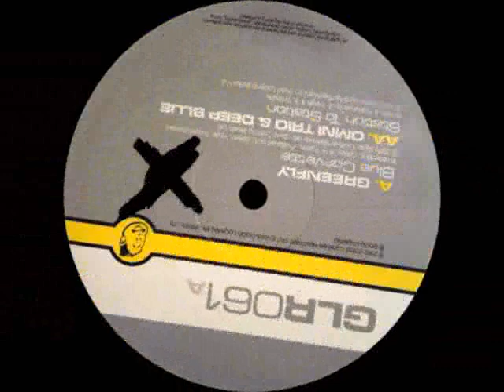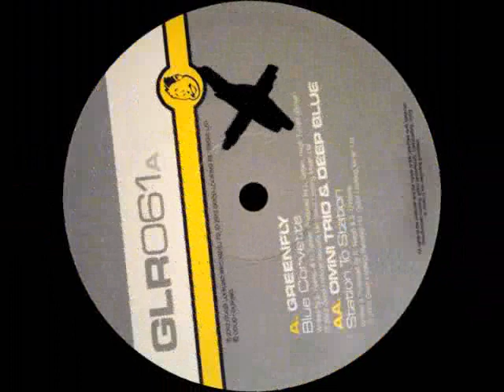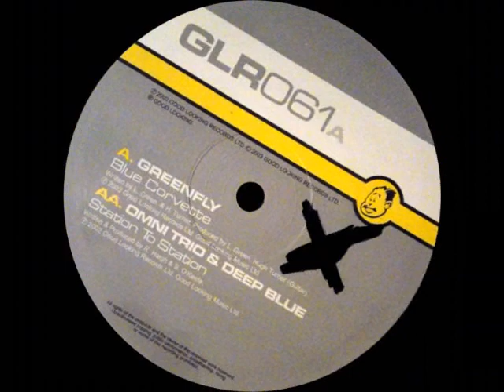GOOD LOOKING RECORDS [ GLR061 : GREENFLY - blue corvette - ] drum and bass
LABEL:   GOOD LOOKING RECORDS
ARTIST: GREENFLY
TRACK: BLUE CORVETTE  - A SIDE
CAT ID: GLR061

VIDEO PRODUCTION: ALIEN5IVE

COPYRIGHT:
this video contains drum and bass scene music. it´s used for promotional Information, for dj´s and people who needs information about this release.
we bought 8000 records over the last 15 years and wanna share CATALOG IDENTIFICATION with the scene. our promotion keep the releases alive and lead the dj´s to the wax dealers.